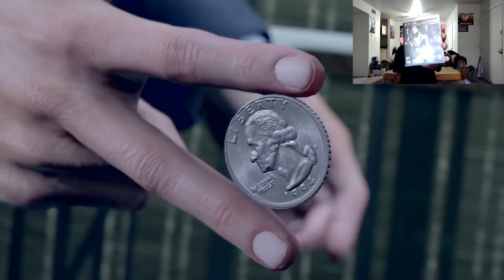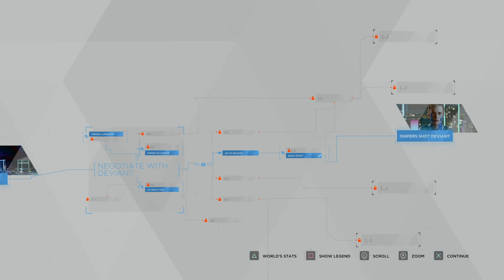Detroit Become Human Demo-1st Impressions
Hey guys this is my first impression of Detroit become human for the PlayStation 4.